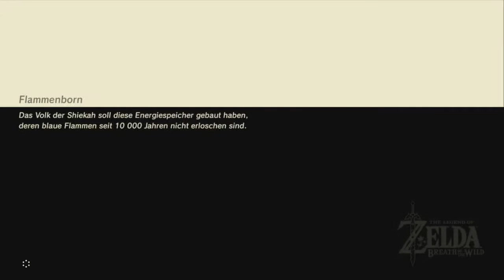Let's Play Zelda Breath of the Wild [German][#123] - Die letzte heilige Quelle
Let's Play Zelda Breath of the Wild [Deutsch][HD] Part 123

Open World Abenteuer von Nintendo (2017)

BITTE UNTERSTÜTZE DIE ENTWICKLER:

Wenn Dir Breath of the Wild gefällt und Du es Dir leisten kannst, dann unterstütze bitte die Entwickler durch den Kauf des Spiels. Wir wollen doch alle noch mehr von der Sorte haben: